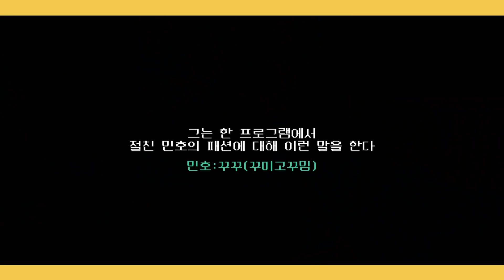블락비 무대로 알아보는 피오 꾸꾸 패션 모음